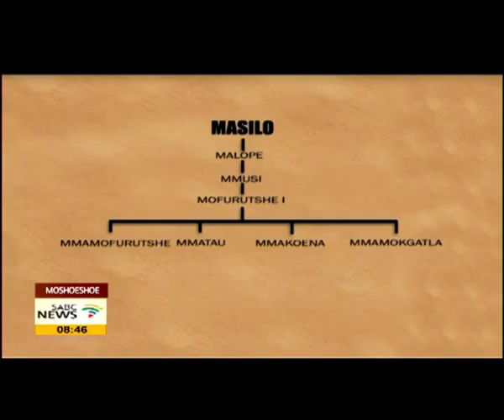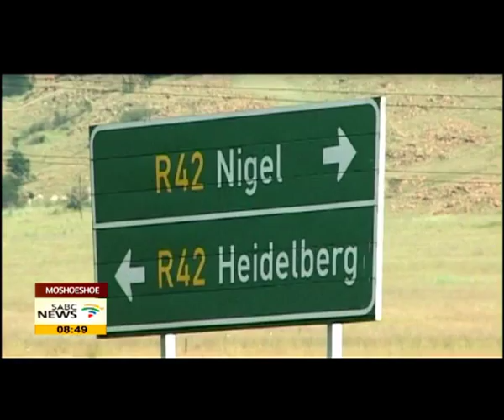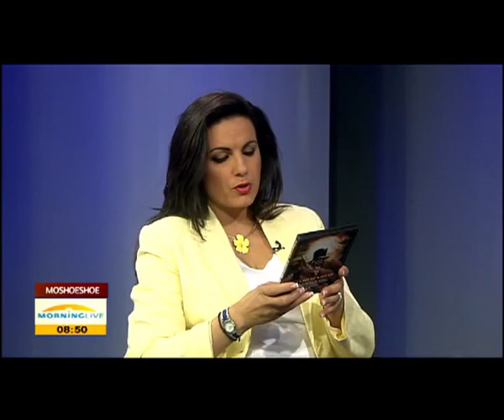Ground-breaking Moshoeshoe documentary to be released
Moshoeshoe the mountain king is a documentary about a king who brought together refugees from different parts of Southern Africa and welded them into the mightiest African State South of Zambezi, this is according to the makers of the film that will be released to shelf and possibly also broadcast. To talk to us about the doccie is Kalosi Ramakhula who produced the film...